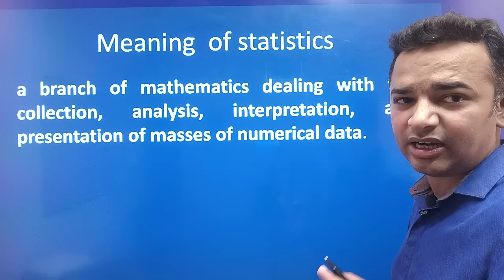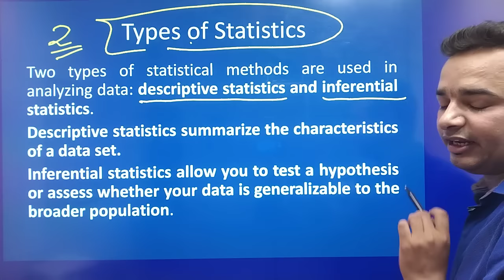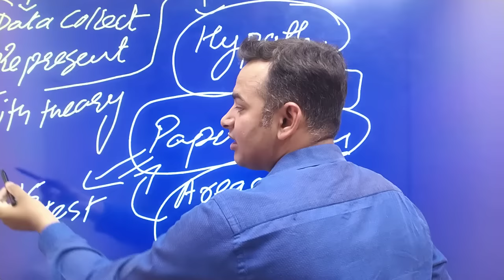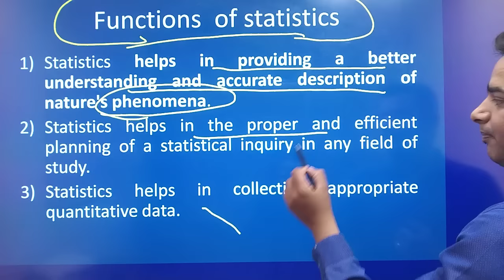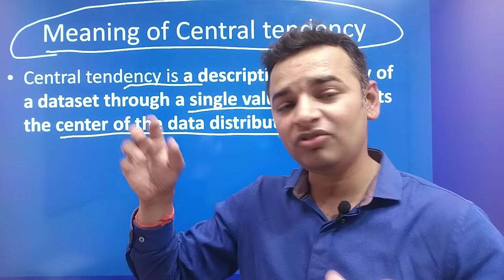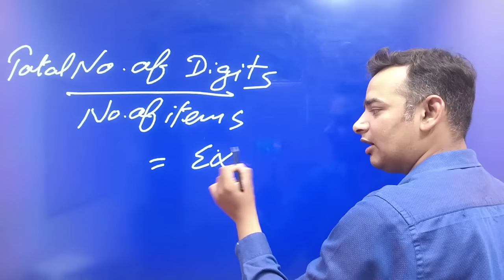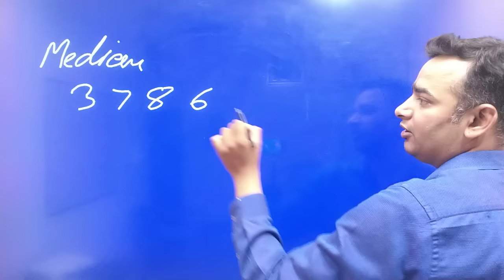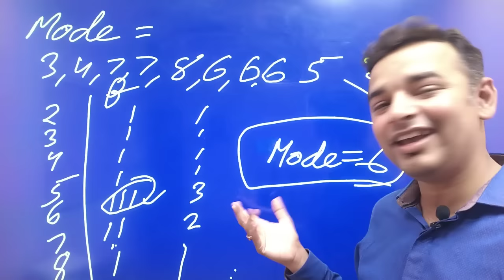Business Statistics Complete Revision | Unit 1(Part 1) | MBA